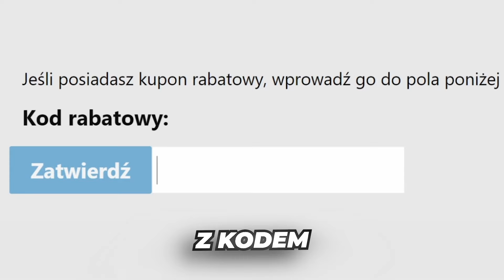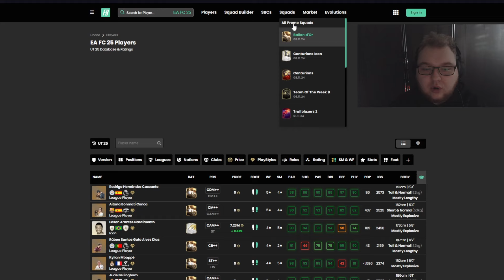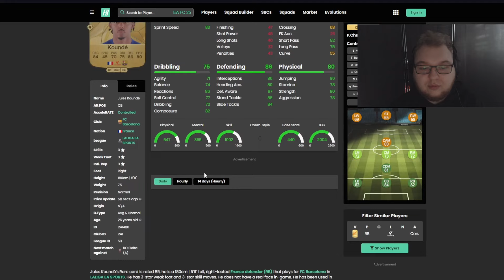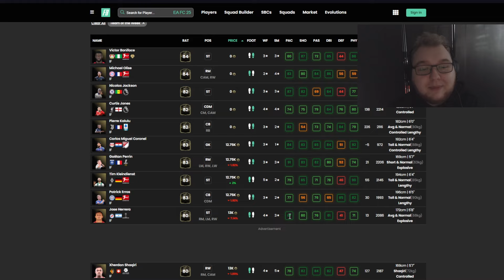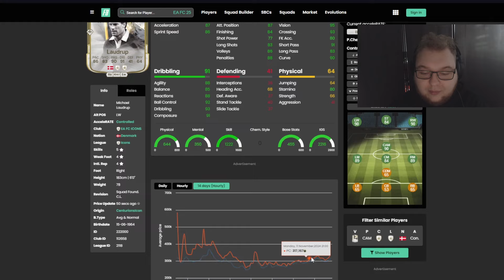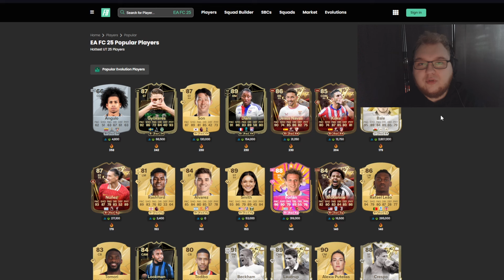NAJWIĘKSZY MARKET CRASH W GRZE! CO ROBIĆ? - FC25 RTG #47